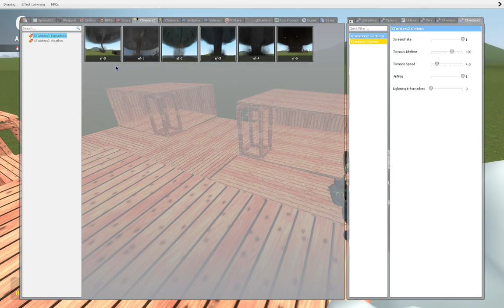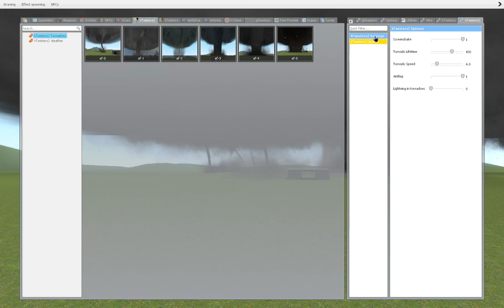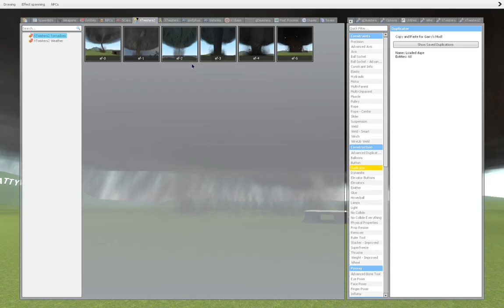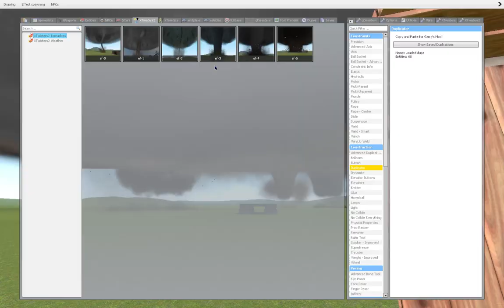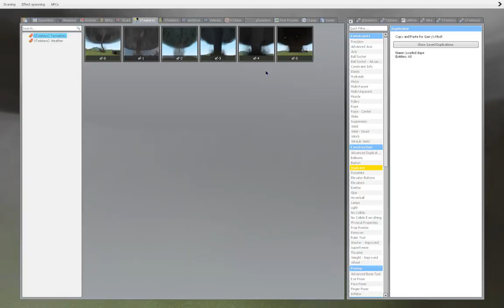(APRIL FOOLS) XTwisters 2 Tornado Spam Challenge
count the tornadoes i dare you